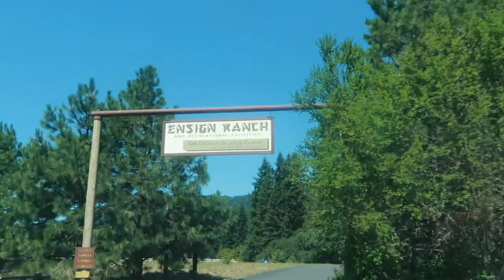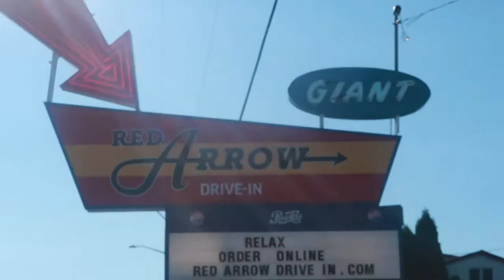Spending the day being LAZY on the RIVER! - Summer Vlogs 2020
FETCH APP -2000 BONUS points w/ REFFERAL CODE:
5KKJA